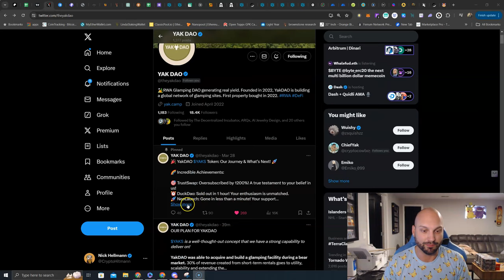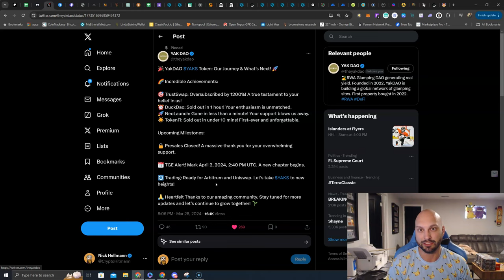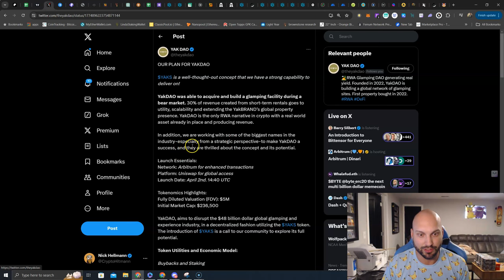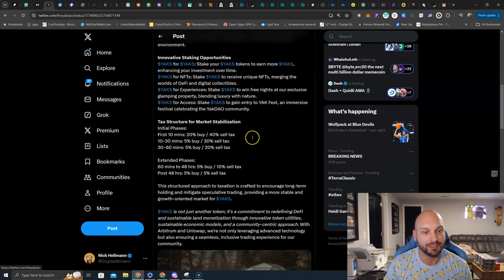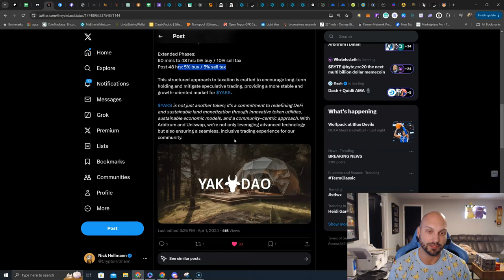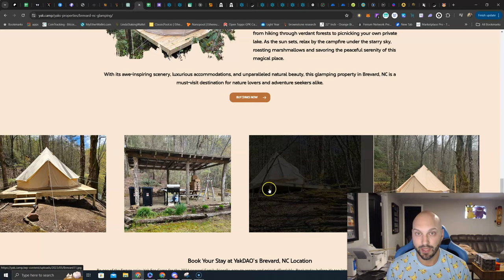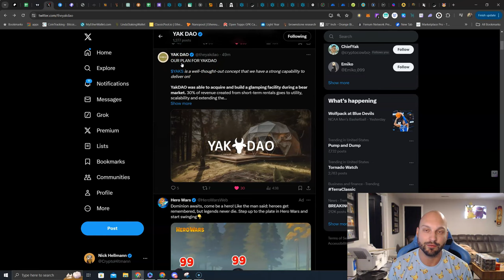The RWA Crypto Sector Is Exploding With BlackRock Leading The Charge 🤯 Launching $YAKS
The RWA Crypto Sector Is Exploding With BlackRock Leading The Charge 🤯

@theyakdao Is Launching $YAKS April 2nd at 1440 UTC With a Live Glamping Property & Revenue!

My thoughts on why this is an One Of Its Kind RWA Sector Opportunity👀